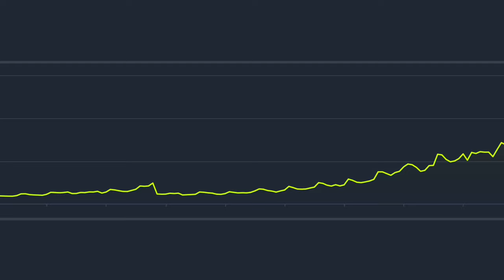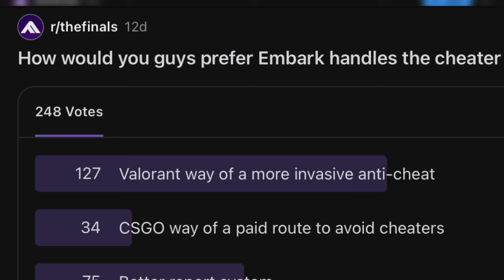Can The Finals Escape DEATH?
The Finals isn't actually dying, nor is it dead. Yet it is still a possible future, here's what they can do during either season 2 or season 3 to avoid such a death.

🌟 Socials 🌟

🎬Shorts: @SemperShorts

📈More Semper: @Sempahh

🔴📼LIVE/VODS: @SemperStreamVODS

You are free to react to this video, all I ask is when you do give credit please link my channel and not the video, thanks!

You can also use any part of this video in your own, please just put my channel tag somewhere on said section of video, thanks!